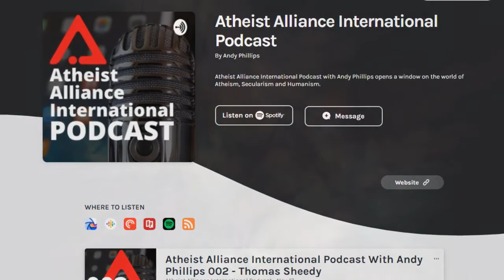AAI Podcast with Atheist Society of Knoxville founder, Larry Rhodes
This week we chat with Larry Rhodes about the group he founded in the American Bible Belt, their local advocacy, and his weekly radio show, Digital Freethought Hour.